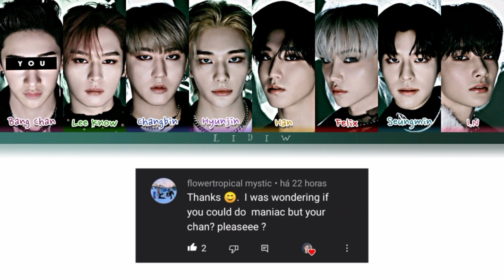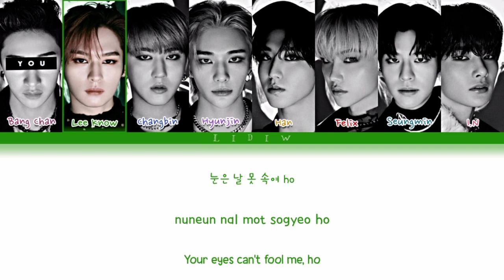Stray Kids || Maniac but you are Bang Chan (Color Coded Lyrics Karaoke)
@flowertropical mystic

🇧🇷| Stray Kids MANIAC mas você é o Bang Chan (Karaokê)